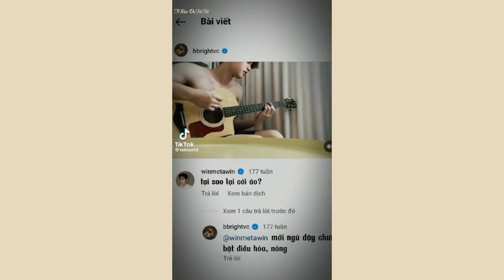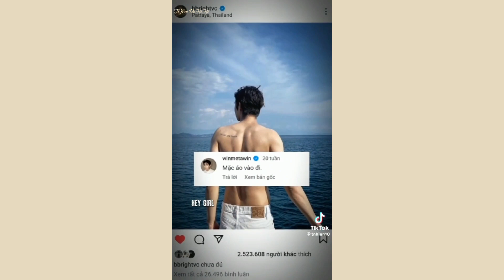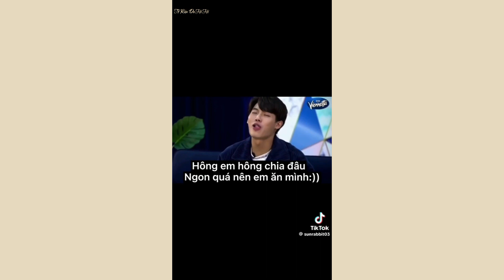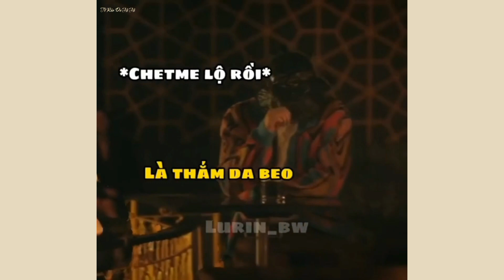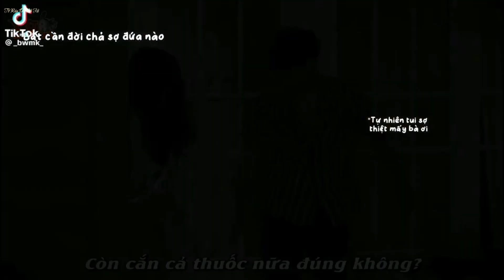[TikTok] BrightWin #1|| Biết mình lật thuyền không nổi mà sao cứ muốn lật vậy Win| Tờ Rân Đu Hê Hê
Mọi người chỉnh chất lượng video lên cao để có trải nghiệm tốt nhất khi xem video nha